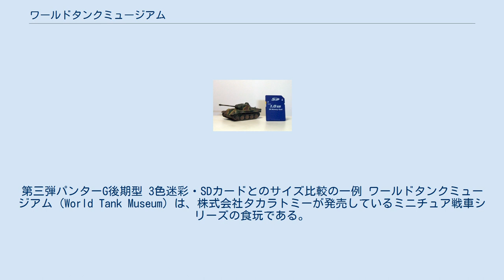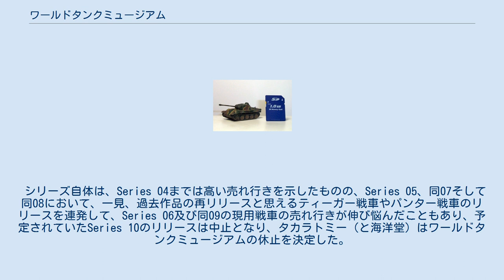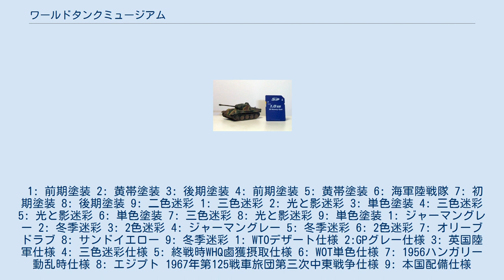ワールドタンクミュージアム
第三弾パンターG後期型 3色迷彩・SDカードとのサイズ比較の一例 ワールドタンクミュージアム (World Tank Museum) は、株式会社タカラトミーが発売しているミニチュア戦車シリーズの食玩である。
造形の企画制作は株式会社海洋堂。
 コンビニエンスストアを中心に商品展開がなされ、Series 01が2002年5月に発売が開始され、2006年4月に発売されたSeries 09を以って、リリースを「休止」した。
 2013年にエフトイズより塗装済み組み立てキットとして『ワールドタンクミュージアムキット Vol.1ドイツ電撃戦編1940』の販売が開始され、復活となった。
 約1/144スケールの塗装済み完成モデルであり、海洋堂きっての精密メカ原型師である谷明による精密なディテールが施されている。
ボックスアートは高荷義之・上田信・横山宏などの一流ミリタリーイラストレーターが手掛けている。
また、モリナガ・ヨウによる解説書がそれぞれ付属し、裏話や実戦でのエピソード等が挿絵付きで分かりやすく記述されていた。
 同じ海洋堂製食玩『チョコQ』が『アニマテイルズ』というカテゴリーに纏められているのと同様、当商品も『パンツァーテイルズ』というカテゴリーの商品とされている。
 当時『チョコエッグ』のヒットで一大ブームとなっていた食玩の世界で、自分の好きな戦車模型をやってみたいという同社専務・宮脇修一（現・代表取締役）の意向と、主に手掛けていた『ファイブスター物語』関連商品が海洋堂と原作者・永野護との関係悪化により販売不能となり活動の場を失った谷の救済策として企画がスタートした。
元々はチョコエッグシリーズの一つとしてフルタ製菓から発売の予定だったが、これもフルタとの提携解消により、チョコQと同じタカラ（現タカラトミー）から発売される事となった。
 その谷明造形ならではの精密さや精度の高さと、プラモデルと同じスチロール樹脂で成型されている事から、手軽なジオラマ製作に向いており、それまでタミヤのミリタリーミニチュアシリーズなど1/35スケール主流であった戦車模型の世界にミニスケールブームを巻き起こした。
 菓子は粒タイプのラムネや土嚢型ガムなど（シリーズによって異なる）が入っており、内容に合わせて迷彩色が施されているものもある。
 シリーズ自体は、Series 04までは高い売れ行きを示したものの、Series 05、同07そして同08において、一見、過去作品の再リリースと思えるティーガー戦車やパンター戦車のリリースを連発して、Series 06及び同09の現用戦車の売れ行きが伸び悩んだこともあり、予定されていたSeries 10のリリースは中止となり、タカラトミー（と海洋堂）はワールドタンクミュージアムの休止を決定した。
 エフトイズより「ワールドタンクミュージアムキット」がリリースされたが、造形は谷明が引き続き担当している。
 発売日未定。
ワンダーフェスティバル2015夏にて海洋堂ブースで公開された。
既存の金型だけでなく新規金型のラインナップも追加されている。
 赤外線コントローラーで遠隔操作できる無線操縦式モデル。
コントローラーは手榴弾を模していた。
 エフトイズ・コンフェクトから発売。
造形は谷明が引き続き担当している。
 1: 前期塗装 2: 黄帯塗装 3: 後期塗装 4: 前期塗装 5: 黄帯塗装 6: 海軍陸戦隊 7: 初期塗装 8: 後期塗装 9: 二色迷彩 1: 三色迷彩 2: 光と影迷彩 3: 単色塗装 4: 三色迷彩 5: 光と影迷彩 6: 単色塗装 7: 三色迷彩 8: 光と影迷彩 9: 単色塗装 1: ジャーマングレー 2: 冬季迷彩 3: 2色迷彩 4: ジャーマングレー 5: 冬季迷彩 6: 2色迷彩 7: オリーブドラブ 8: サンドイエロー 9: 冬季迷彩 1: WTOデザート仕様 2:GPグレー仕様 3: 英国陸軍仕様 4: 三色迷彩仕様 5: 終戦時WHQ鹵獲摂取仕様 6: WOT単色仕様 7: 1956ハンガリー動乱時仕様 8: エジプト 1967年第125戦車旅団第三次中東戦争仕様 9: 本国配備仕様「1945年」 ワールドタンクミュージアムキットVOL.1からVOL.4までにおいて、WTM公式マスコットガールとして、月刊「アーマーモデリング」誌でコラム執筆および軍服モデルとして活躍する朋未が就いていた。